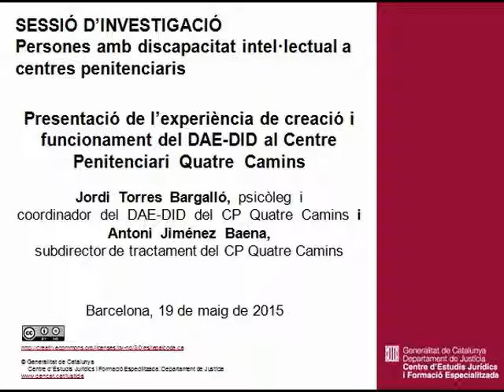Presentació de l'experiència de creació i funcionament del DAE-DID al CP QC. J. Torres i A. Jiménez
Sessió d'investigació. Persones amb discapacitat intel·lectual a centres penitenciaris. Presentació de l'experiència de creació i funcionament del DAE-DID al Centre Penitenciari Quatre Camins. Jordi Torres i Antoni Jiménez